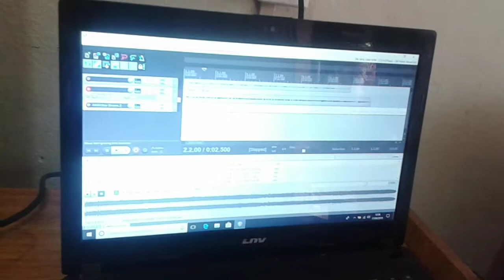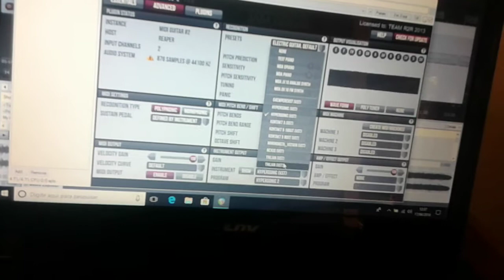AULA DE GRAVAÇAO COM O MIDI GUITAR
COM O PROFESSOR NOCA TOURINO QUE ENSINA COM APENAS UMA GUITARRA E UM NOTEBOOK A FAZER EXCELENTES GRAVAÇOES . ENSINANDO E PASSANDO TODOS OS SOFTWARES E AINDA INCLUINDO COMO FAZER ARRANJOS PARA BANDAS E ORQUESTRAS